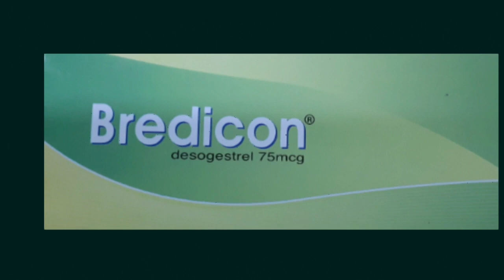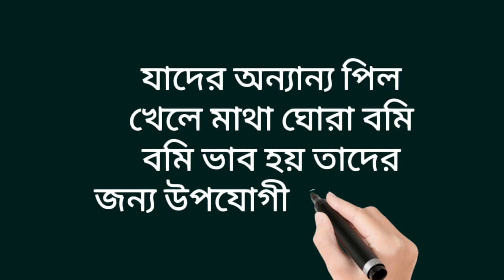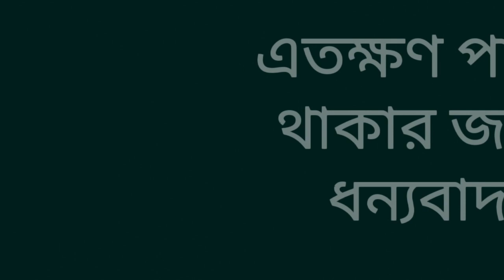Bredicon pill | খাওয়ার নিয়ম | aushodghortwo